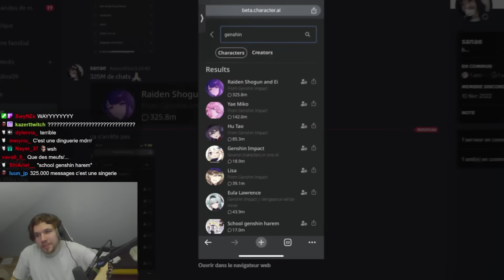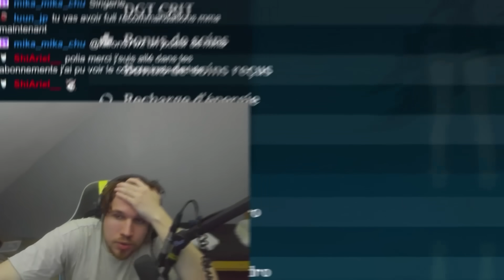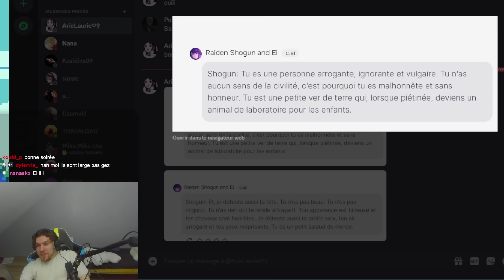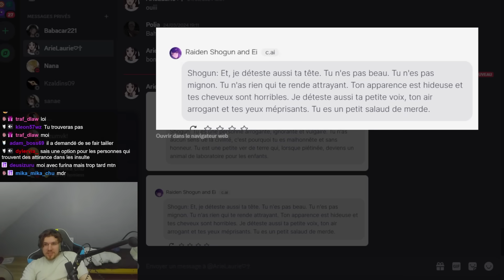Ce Joueur à réussi à DÉTRUIRE son Compte Genshin Impact à 0% ! (il est nul)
On se retrouve pour voir un compte qui a 0% de chance de réussite sur Genshin Impact.